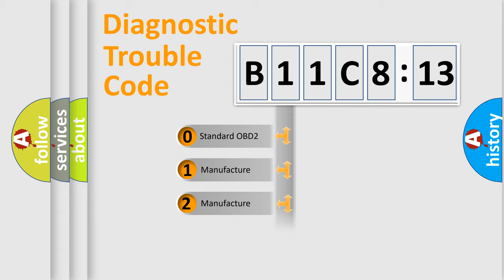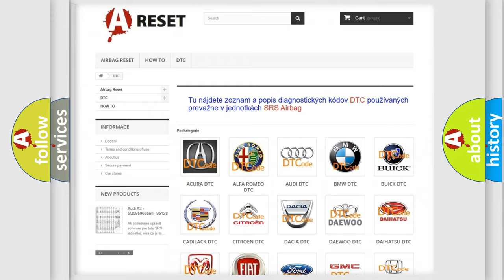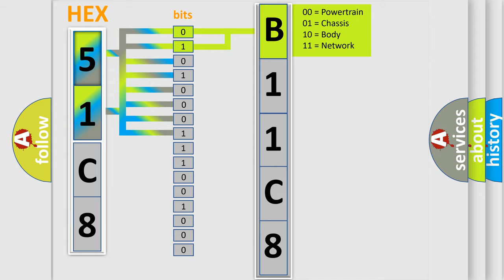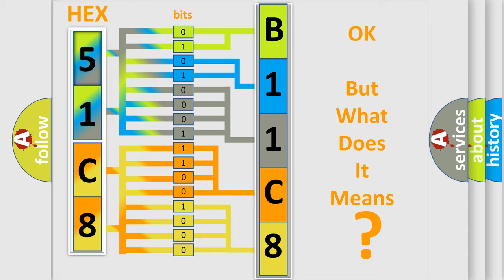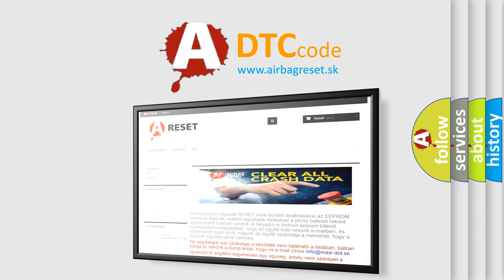DTC Jeep B11C8-13 Short Explanation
Contents:
0:21 Basic DTC analysis according to OBD2 protocol standard.
1:48 Insight into programming
2:58 A diagnostically understandable description of the Diagnostic Trouble Code
3:05 Basic error definition

Make:
Jeep
Code:
B11C8 13
Definition:
Battery Current Sensor Performance
Description:
The MIL will not illuminate for this diagnosis.NOTE: If DTC P1553 is displayed with DTC P0643, first perform the trouble diagnosis for DTC P0643.The signal voltage transmitted from the sensor to ECM is higher than the amount of the maximum power generation.
Cause:
 Harness or connectors - Battery current sensor circuit is open or shorted. - CKP sensor (POS) circuit is shorted. - CMP sensor (PHASE) (bank 2) circuit is shorted. - EVT control position sensor (bank 2) circuit is shorted. - APP sensor 2 circuit is shorted. - EVAP control system pressure sensor circuit is shorted. - Refrigerant pressure sensor circuit is shorted. Battery current sensor Crankshaft position sensor (POS) Camshaft position sensor (PHASE) (bank 2) Exhaust valve timing control position sensor (bank 2) Accelerator pedal position sensor EVAP control system pressure sensor Refrigerant pressure sensor
Failure Type:
Circuit Open